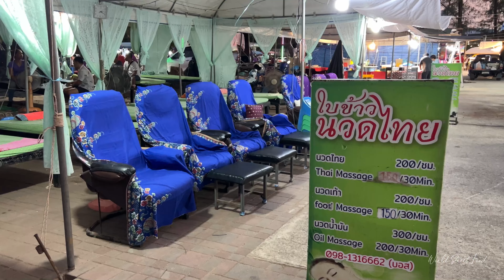Thai Street Food | Saphan Hin Market, Phuket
Saphan Hin Market is a popular market located in Phuket, Thailand. It offers a variety of goods including fresh seafood, local snacks, clothing, souvenirs, and more. The market is known for its vibrant atmosphere, especially during the evenings when locals and tourists alike come to shop and dine on delicious street food. It’s a great place to experience the local culture and sample authentic Thai cuisine.

Location: V99X+93C, Mueang Phuket, Mueang Phuket District, Phuket 83000